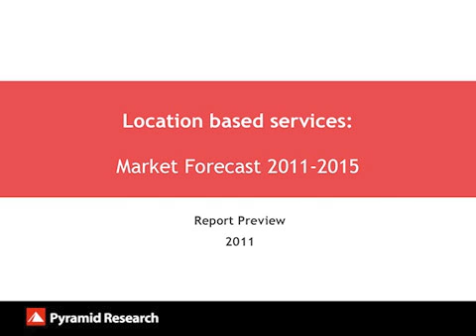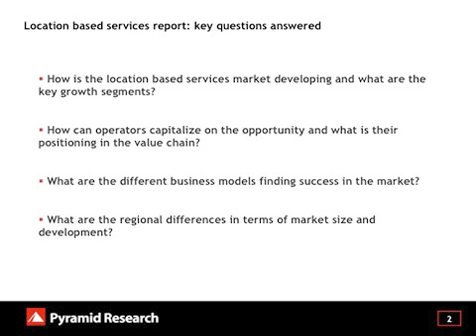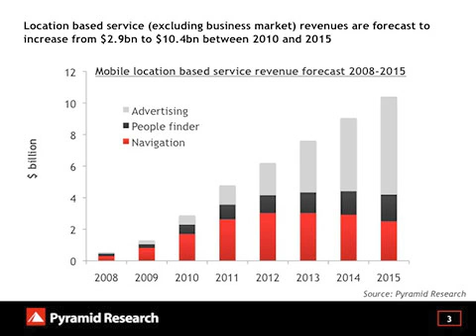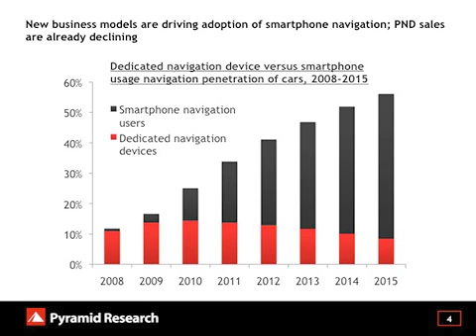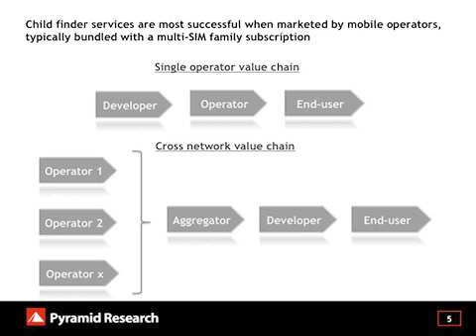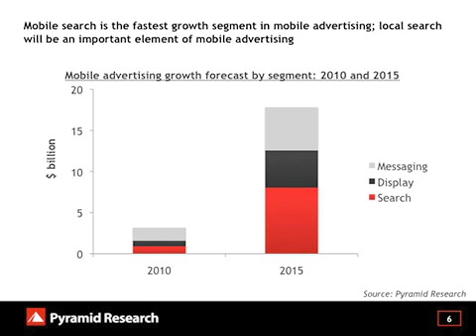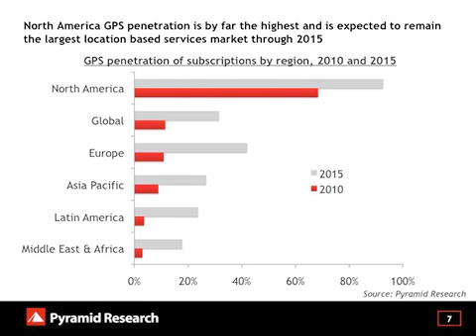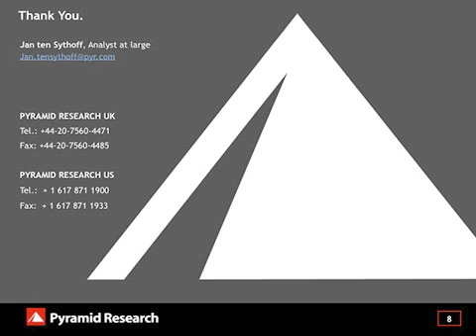Location-Based Services: Market Forecast 2011-2015--Pyramid Preview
Following many years of high expectations, the location-based services market is finally coming of age. Growing adoption of GPS devices is the key driver, helping a whole host of different applications and services to grow. For mobile operators, this is an opportunity to drive new revenue streams, but it is also a threat because it means access to location information is no longer their monopoly. Operators need to become more active in the location space by driving their own-branded navigation and local search applications on devices they distribute, maximizing smartphone sales and bundling people-finding services with packages targeting specific segments. In other segments — including social networking, in-app advertising and advertising-based messaging — the opportunity is more limited, although there are some interesting opportunities here, as well.